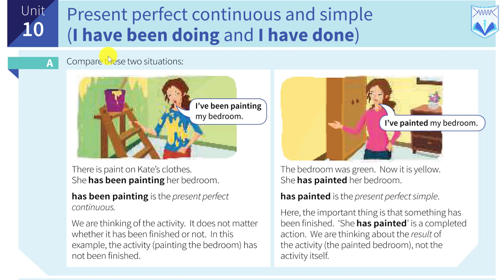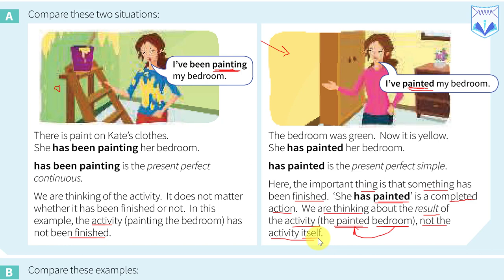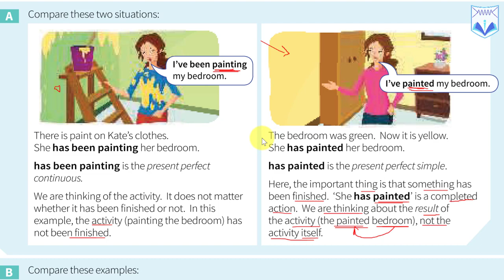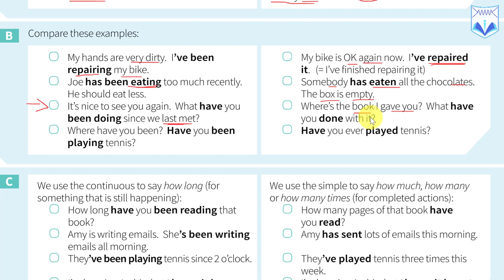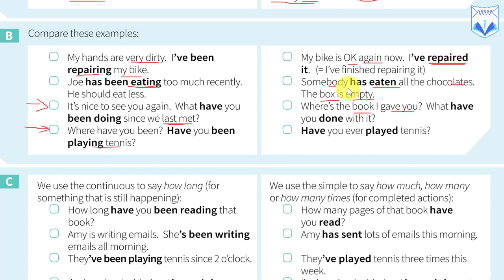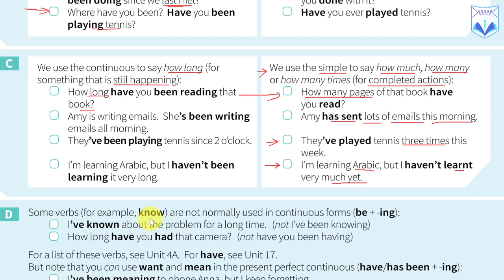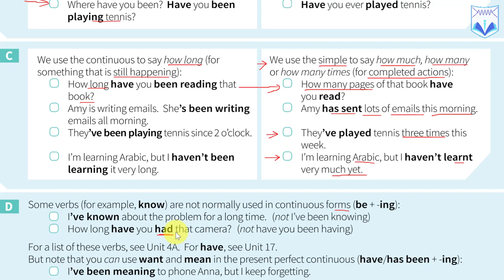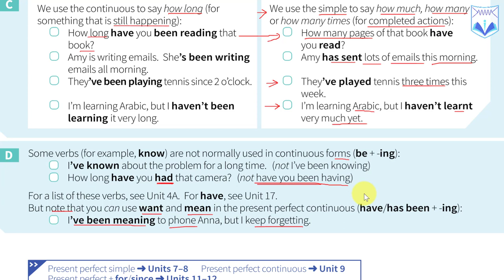English Grammar In Use - មេរៀនទី ១០ Present Perfect Continuous And Simple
English Grammar In Use - មេរៀនទី ១០  Present Perfect
Continuous And Simple

☑ ចេះប្រើប្រាស់វេយ្យាករណ៍ច្បាស់លាស់
☑ បណ្តុះទម្លាប់រៀនប្រកបដោយប្រសិទ្ធភាពខ្ពស់
🕗ចំណាយពេលត្រឹមតែកន្លះម៉ោងក្នុង១ថ្ងៃ ក្នុងការបណ្តុះទម្លាប់រៀន ដើម្បីបញ្ចប់ English Grammar In Use ក្នុងពេល ៦ ខែ: